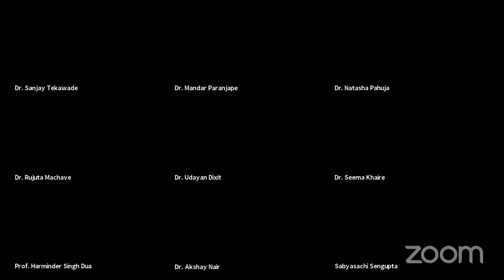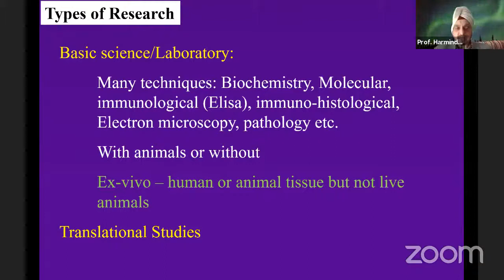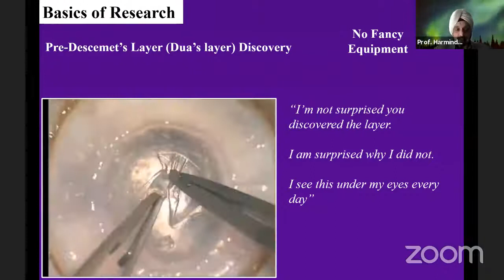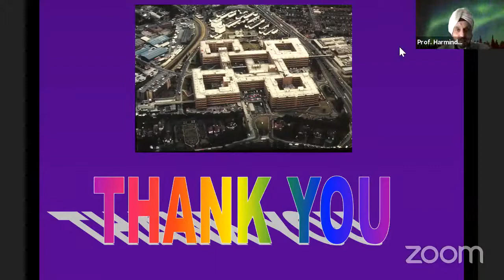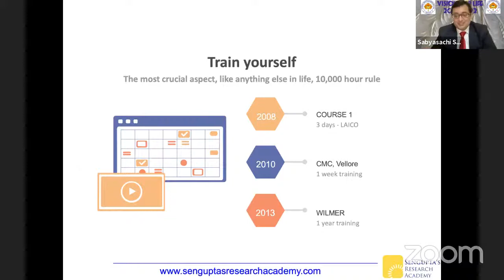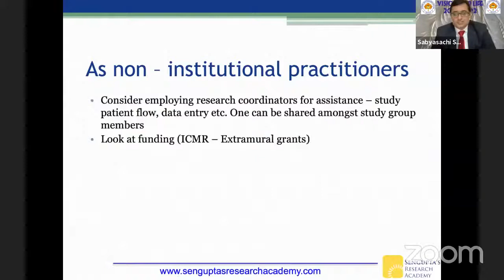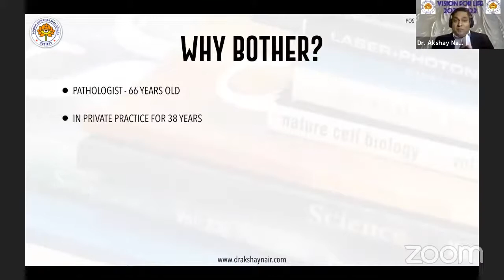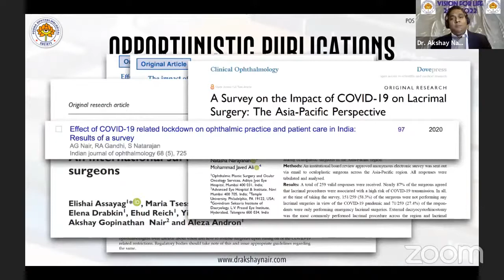Academic Pursuits for Non institutional Practitioners Webinar. Speakers-Prof.Dr Da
*Important take aways from POS Research Webinar *on 24th April’21
“ACADEMIC PURSUITS FOR NONINSTITUTIONAL PRACTITIONERS “

1. Keep an open mind while examining every patient .
2. Even a trivial finding could be important .
3. Document with photos  the interesting findings.
4. Examine the whole patient & not just the eyes.
5. Understand the research method, from asking questions to planning a study to basic statistics and how to write a paper. In short, understand the language of a scientific research.
6. Rejection is quite common, it gives a chance to refine the work and does not mean that the work is bad.
7. Choose the right journal for publication. So that the chance of getting it published is better.
8. Even a published single case report has a great value ( though it ranks lowest in research hierarchy).
9. Beware of the predatory journals. Such publications unless indexed have little/no value.
10. A simple way to start is to maintain a diary/personal journal recording interesting cases seen.
11. Be curious and ask lots of questions.
13. Collaborate with colleagues from our and other specialities to make the study robust.
14. Discipline, dedication & perseverance go a long way in making a good researcher.
15.Not Knowing Statistics and Calculations Should not hamper Research as these can be Outsourced While You focus on Clinical Observations.